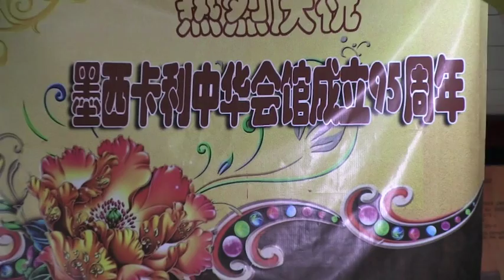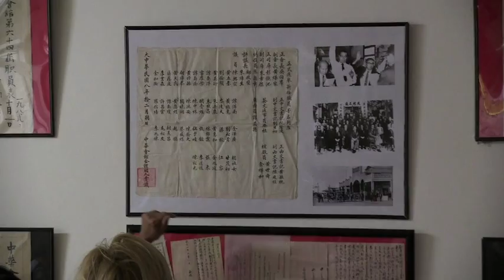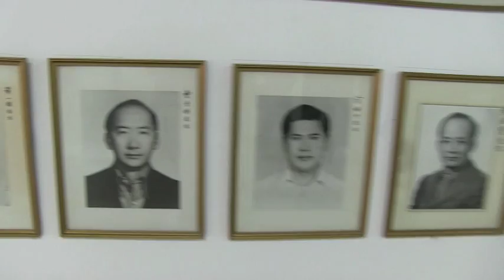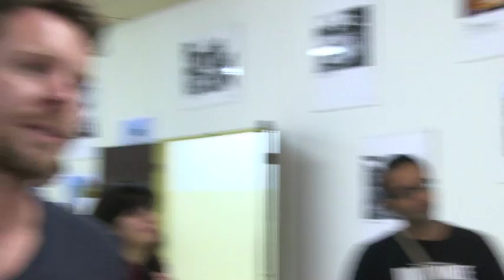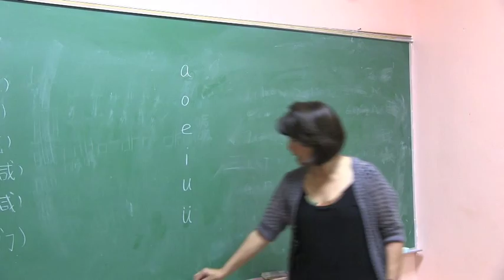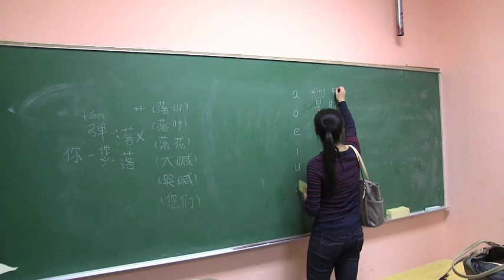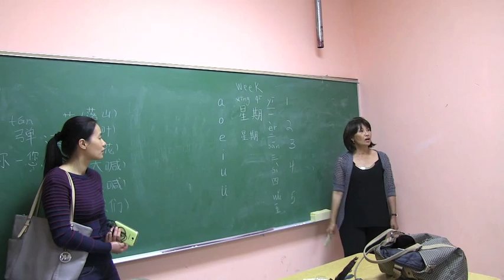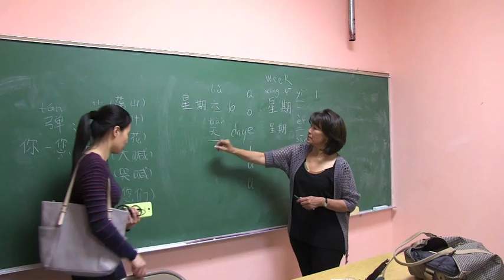Alicia Ham narrates tour of The Chinese Association of Mexicali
Turista Libre tour of Mexicali on Feb. The 22nd